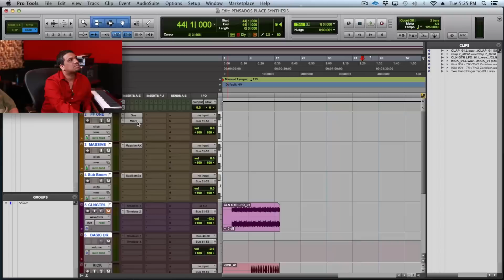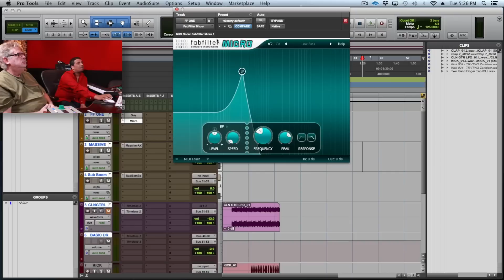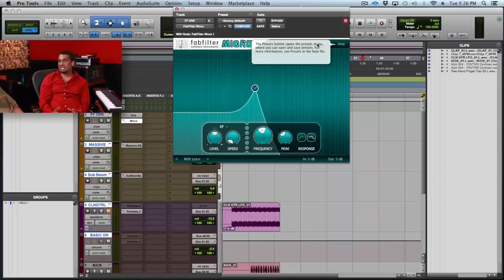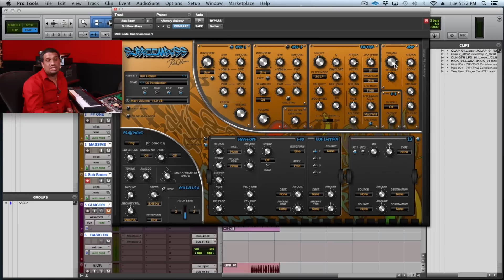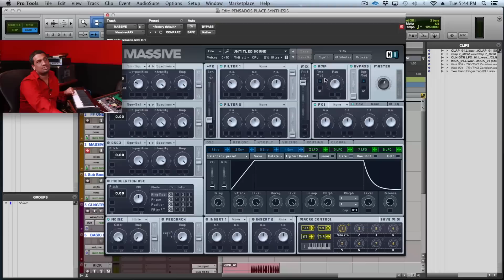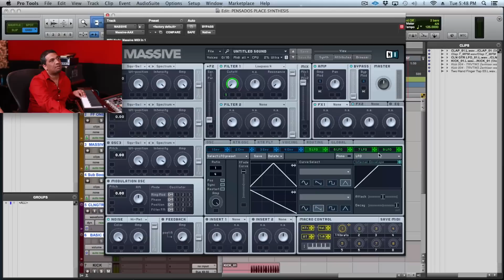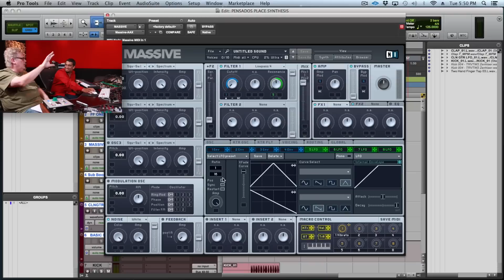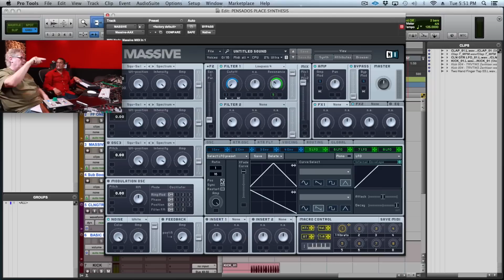Effects Plug-Ins & Advanced Modulations - Pensado's Place #225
In this all ITL episode, Dave is joined by The Professor to give a brief introduction to the basic of synthesis, effects plug-ins, and advanced modulations.

Come to the Pensado Awards!